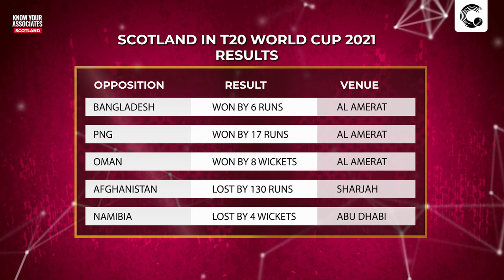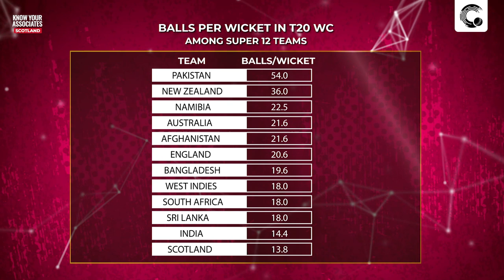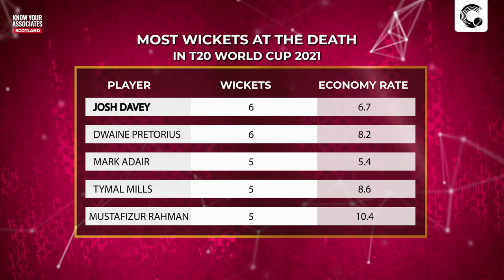Know Your Associates - Scotland feat. Safyaan Sharif I Cricket.com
After winning three on the bounce, Scotland's campaign at the T20 World Cup 2021 campaign as taken a hit after two losses in the Super 12 stage. Scotland's leading wicket-taker in T20Is, Safyaan Sharif talks about the positivity in the camp, role their coaching staff has played, areas where the Scots need to improve and more!